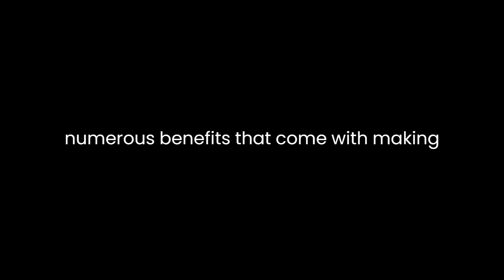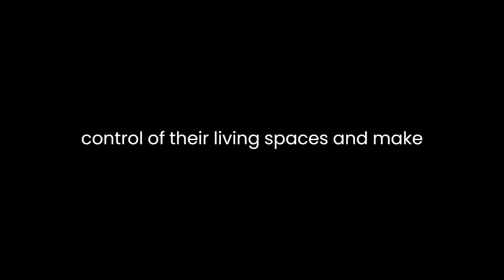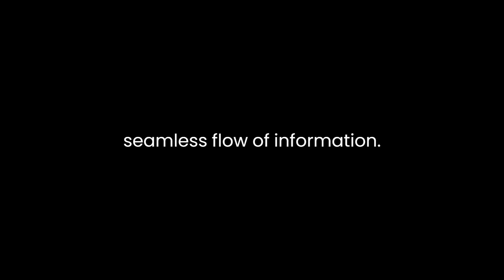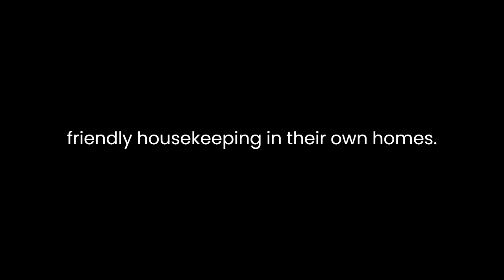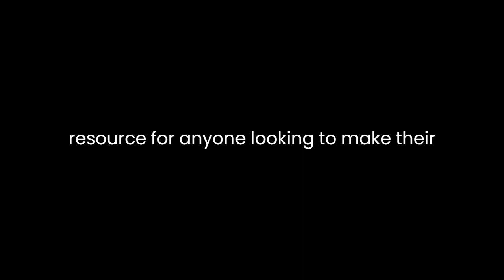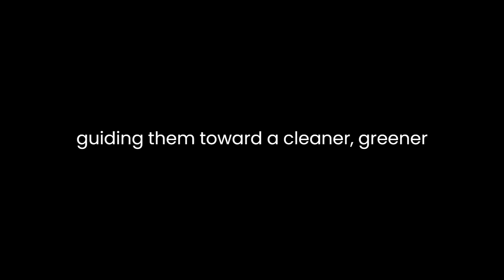"Clean and Green" By Annie Berthold-Bond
"Clean and Green: The Complete Guide to Non-Toxic and Environmentally Safe Housekeeping" by Annie Berthold-Bond is a comprehensive and insightful book that offers readers a fresh perspective on housekeeping by emphasizing non-toxic and eco-friendly practices. Through her extensive research and practical tips, Berthold-Bond guides readers on how to maintain a clean and healthy home while minimizing the impact on the environment and human health.The author's primary goal is to provide readers with an alternative to conventional cleaning methods, which often involve harmful chemicals and pollutants that can adversely affect our health and the environment. Berthold-Bond presents a compelling argument for transitioning to non-toxic cleaning practices, highlighting the numerous benefits that come with making such a change. She educates readers about the potential hazards of traditional cleaning products and offers a wealth of information on natural alternatives. By doing so, she empowers readers to take control of their living spaces and make informed choices that prioritize their well-being and the planet.One of the book's strengths is the extensive research and scientific evidence that supports Berthold-Bond's claims. She delves into the history and science of household cleaning products, shedding light on the health risks associated with many common chemicals. By presenting this information in an accessible and understandable manner, she effectively raises awareness about the importance of transitioning to non-toxic alternatives. This approach ensures that readers can make informed decisions about the products they use in their homes.Berthold-Bond's writing style is engaging and personable, making the complex subject of eco-friendly housekeeping accessible to a broad audience. She combines personal anecdotes with a conversational tone, creating a sense of connection and relatability. Readers will find themselves drawn into her narrative and encouraged to take action. Her passion for the topic is evident throughout the book, which further motivates readers to explore cleaner and greener housekeeping practices.The structure of the book is well-organized, allowing for a seamless flow of information. Berthold-Bond begins by introducing readers to the concept of non-toxic housekeeping and the motivations behind it. She then proceeds to provide detailed information on the chemicals commonly found in household cleaning products, their potential health risks, and safer alternatives. The book also offers practical advice on creating a non-toxic cleaning toolkit, including natural ingredients and essential oils. Throughout the chapters, the author addresses specific cleaning challenges, such as mold, stains, and odors, offering eco-friendly solutions for each.The book's practicality is one of its most significant strengths. Berthold-Bond doesn't simply present theoretical concepts; she provides readers with actionable steps and numerous do-it-yourself (DIY) recipes for non-toxic cleaning solutions. This hands-on approach is invaluable, as it equips readers with the tools and knowledge needed to implement eco-friendly housekeeping in their own homes. By offering recipes and clear instructions, the author empowers readers to take immediate steps toward a cleaner and greener lifestyle.Berthold-Bond also addresses common misconceptions and challenges related to non-toxic cleaning, such as the belief that eco-friendly products are less effective. She effectively dispels these myths by providing evidence of the efficiency of natural cleaning alternatives and sharing success stories from individuals who have made the switch. Her use of real-life examples adds credibility and reassures readers that non-toxic housekeeping is both feasible and effective.While "Clean and Green" excels in many areas, it would benefit from more in-depth coverage of specific environmental issues related to household cleaning. While the book offers comprehensive guidance on personal health and well-being, a more extensive exploration of the environmental impact of traditional cleaning products and the benefits of eco-friendly alternatives would further strengthen its message.In conclusion, "Clean and Green: The Complete Guide to Non-Toxic and Environmentally Safe Housekeeping" by Annie Berthold-Bond is a valuable resource for anyone looking to make their home a safer and more environmentally friendly place. With a wealth of information, practical tips, and a passionate and engaging writing style, Berthold-Bond effectively advocates for non-toxic housekeeping practices. The book inspires readers to take action, guiding them toward a cleaner, greener, and healthier way of living.